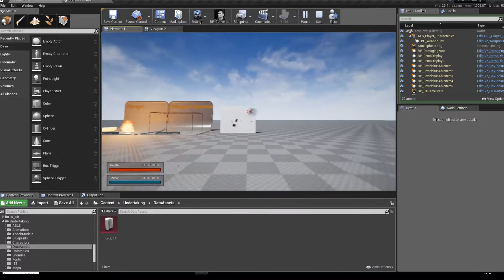Client Simulated / Server validated physical projectile system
I researched a "new" projectile system to avoid replicated projectiles...
Client predicting projectile path and running simulation, but every hit validated and checked on server side..

That means im doing lot of antihack checks , to make sure hit was valid...